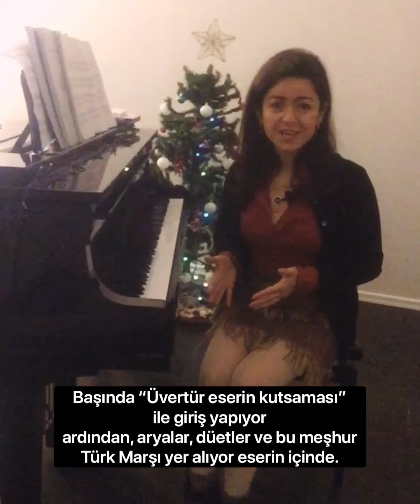Farewell to 2020 with L. van Beethoven’s Turkish March 31/12/2020 from The Ruins of Athens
Müthiş bir değişim yaşadık!
Tam anlamıyla “değişimi” yaşadık.
Yeni yılda sağlık, huzur, barış, kardeşlik ama en önemlisi insan ömrü uzun yaşasın dilerim.
Sevdiklerimize sımsıkı sarılabileceğimiz ve umudumuzu aldığımız her nefeste içimize çekebileceğimiz bir yıl olsun.
Hepimize hoş gelsin 2021!
İlginize teşekkürler veeee
Musmutlu Yıllar!!!🥳
We had a great change!
We literally experienced the "change".
In the new year, I wish health, peace, brotherhood, but most importantly, a long and healthy life for all of us.
Let it be a year where we can hug our loved ones tightly and breathe our hope in with every breath we take.
Welcome to all of us 2021!
Thanks for your interest
aaand happy new Year🥳